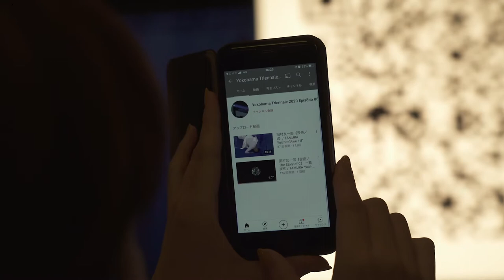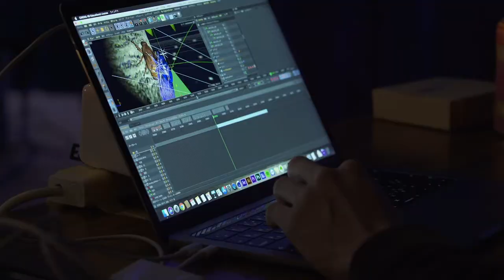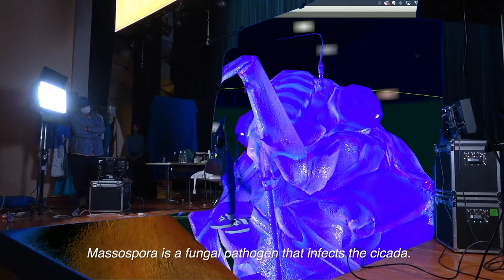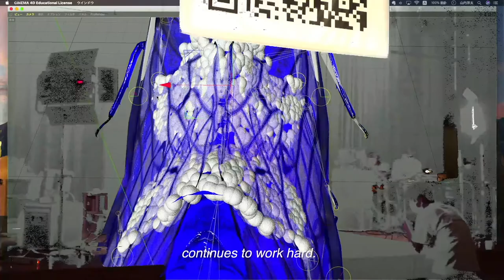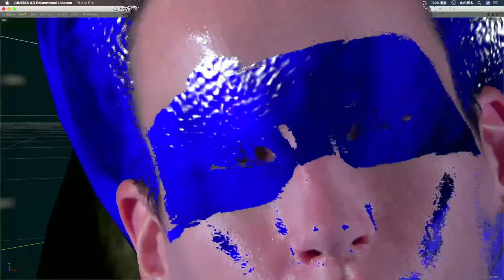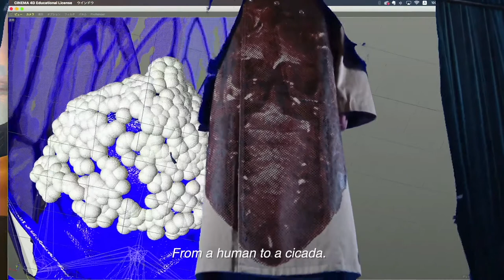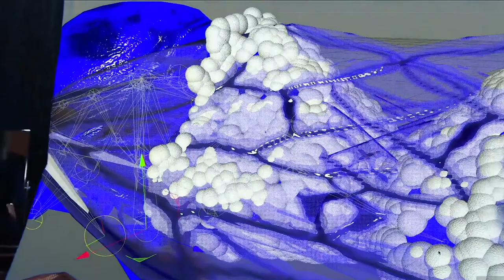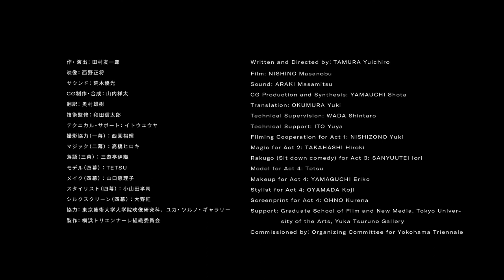ダイジェスト版 エピソード08 田村友一郎《舎密／The Story of C》 / Episōdo 08 TAMURA Yuichiro "Chemistry / The Story of C"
ヨコハマトリエンナーレ2020「AFTERGLOW―光の破片をつかまえる」
エピソード08　田村友一郎《舎密／The Story of C》
会場：横浜美術館レクチャーホール／オンライン

作・演出：田村友一郎
映像：西野正将
サウンド：荒木優光
CG制作・合成：山内祥太
翻訳：奥村雄樹
技術監修：和田信太郎
テクニカル・サポート：イトウユウヤ
撮影協力（一幕）：西園裕輝
マジック（二幕）：高橋ヒロキ
落語（三幕）：三遊亭伊織
モデル（四幕）：TETSU
メイク（四幕）：山口恵理子
スタイリスト（四幕）：小山田孝司
シルクスクリーン（四幕）：大野紅
協力：東京藝術大学大学院映像研究科、ユカ・ツルノ・ギャラリー
製作：横浜トリエンナーレ組織委員会

記録映像制作
撮影：西野正将、丸尾隆一
編集：西野正将

Yokohama Triennale 2020 “Afterglow”
Episōdo 08  TAMURA Yuichiro “Chemistry/The Story of C”
Date: October 1 - 11, 2020
Venue: Lecture Hall, Yokohama Museum of Art / Online

Written and directed by: TAMURA Yuichiro
Film: NISHINO Masanobu
Sound: ARAKI Masamitsu
CG Production and Synthesis: YAMAUCHI Shota
Translation: OKUMURA Yuki
Technical Supervision: WADA Shintaro
Technical Support: ITO Yuya
Filming Cooperation for Act 1: NISHIZONO Yuki
Magic for Act 2: TAKAHASHI Hiroki
Rakugo (Sit down comedy) for Act 3: SANYUUTEI Iori
Model for Act 4: Tetsu
Makeup for Act 4: YAMAGUCHI Eriko
Stylist for Act 4: OYAMADA Koji
Screenprint for Act 4: OHNO Kurena
Support: Graduate School of Film and New Media, Tokyo University of the Arts, Yuka Tsuruno Gallery
Commissioned by the Organizing Committee for Yokohama Triennale

Documentary Video Production
Camera: NISHINO Masanobu, MARUO Ryuichi
Editor: NISHINO Masanobu

©️ 2020 Organizing Committee for Yokohama Triennale. All Rights ReservedDate: October 10Date: October 10